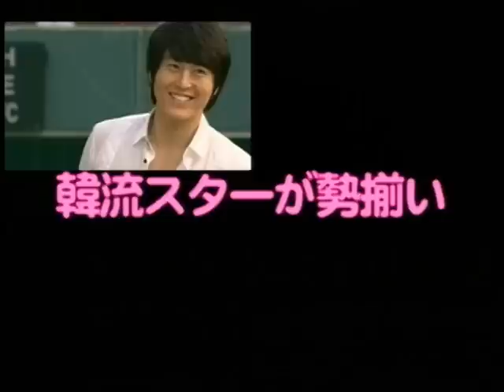【韓流】大韓民国弁護士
離婚慰謝料をめぐって元恋人同士の弁護士が争うラブコメディ。
「輪廻-NEXT-」「不良カップル」のリュ・スヨン入隊前の貴重なドラマ待望のDVDリリース！（2008年韓国）

・リュ・スヨン「輪廻」「不良カップル」
・イ・スギョン　「夜になれば・・・」(イ・ドンゴン主演作)「ソウルメイト」
・イ・ソンジェ「デイジー」「天国の扉」
・ハン・ウンジョン

・演出家：ユン・ジェムン「秋の夕立」
・脚本家：ソ・スキャン「ミスターグッドバイ」